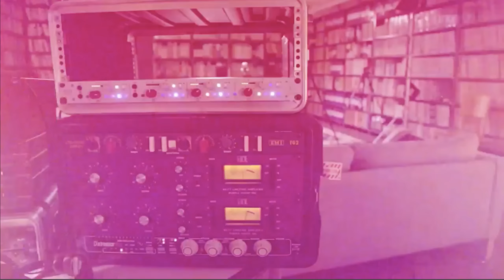AURORA - Warrior (acoustic)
AURORA performing Warrior for Paste Magazine.